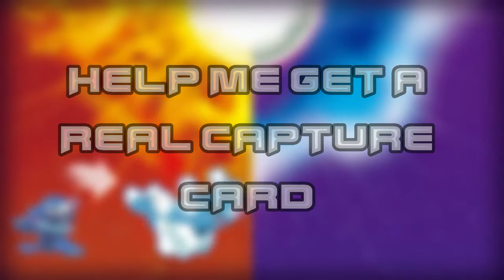Sun & Moon Stream: Nov 23 Starting @ 10 or 11PM GMT!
Since the demo playthrough I've improved my setup quite a bit!
I'll be getting myself a male 2 male jack so the audio should be coming straight from the ds rather than over my microphone.
I've also got a special program to enhance both the resolution and quality of my webcam image too!
I shall still be streaming on the 23rd of Nov.. I wish I could do it sooner.
If you want to name one of my Pokemon, then it'll only take a small donation.
I'll also have a donation goal to buy myself an actual capture card!
I hope to see you guys then!

"Pokémon Sun & Pokémon Moon are the first set of Generation VII Pokémon games, coming for the Nintendo 3DS worldwide in 2016. Not much is known about these games yet, but they will come worldwide in 2016 and contain the addition of Chinese to the languages

In addition to this, there's the capability of receiving data from Pokémon Red, Green, Blue & Yellow through Pokémon Bank into this game.

The game is to be set in the Alola Region, where there are numerous New Pokémon. It contains various improved graphical mechanics, as well as the return of trainer customisation."